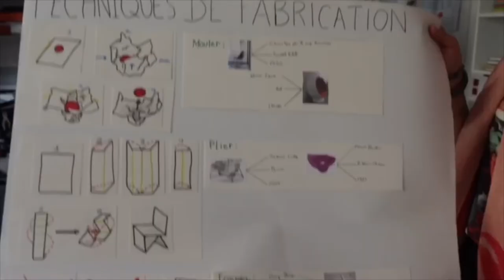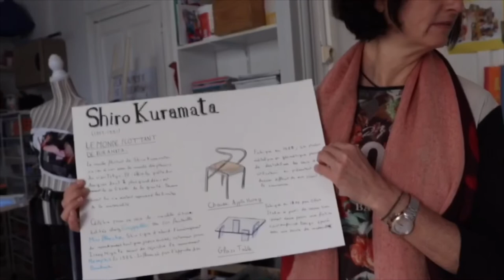Présentation de la prépa Sug’Art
L’école Suger Bilingue à Saint-Germain-en-Laye est fière de vous informer de l’ouverture de sa prépa d’art pour l’année 2019/2020.